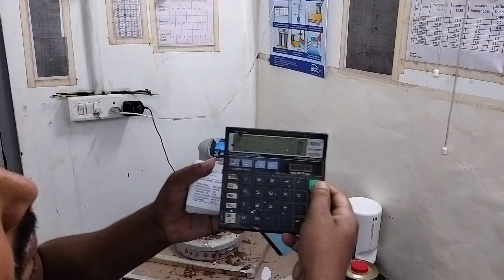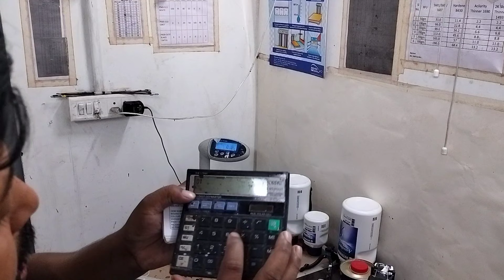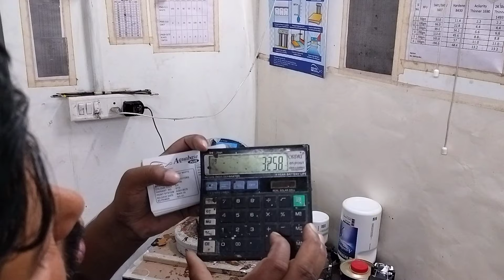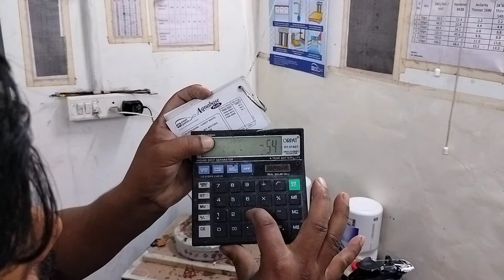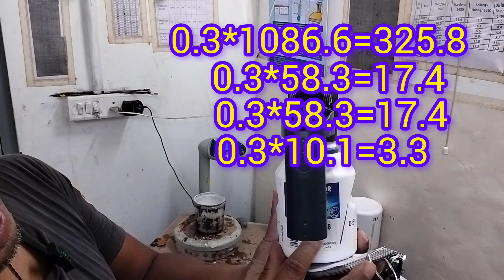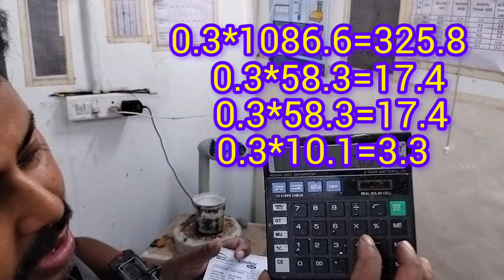colour maix kise korna hie o porcess dekhiae #